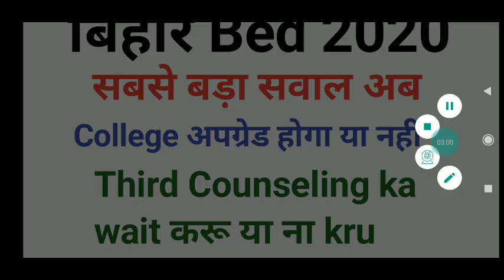Bihar bed 2020 third Counseling process documents verify upgrade realted question full information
third Counseling होगी 15421  ने admission लिया hone wala है कुछ changes

 All private college and government college feee👇👇👇👇👇👇👇😬😬😬😬😬😬👇👇👇👇👇👇👇👇👇👇👇
Second list kab ayega

BiharBed interegated
bihar bed
Bihar bed help line no